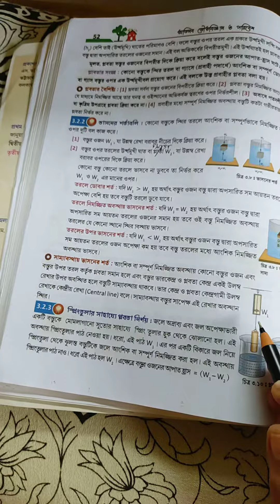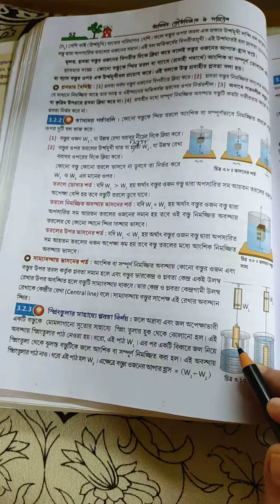9PSC. 23/05/2022. প্লবতার পরিমাপ